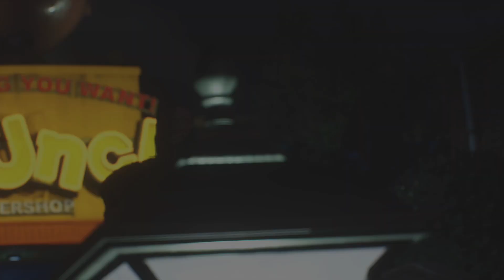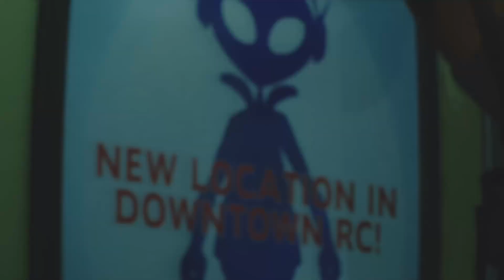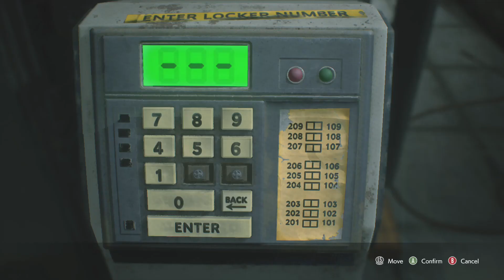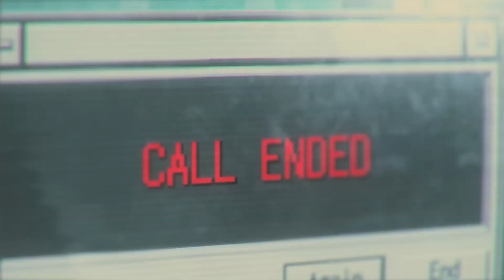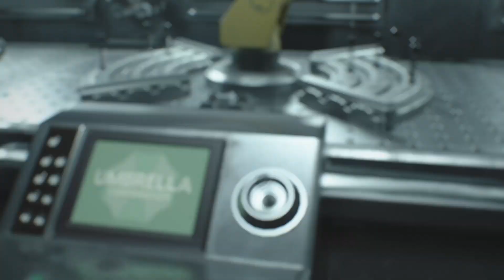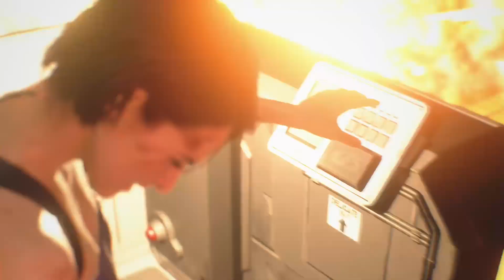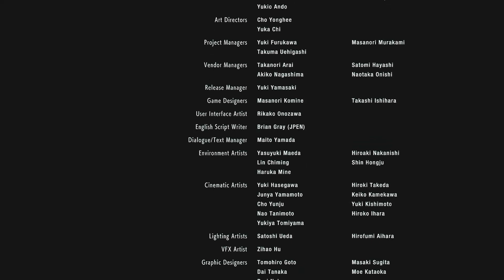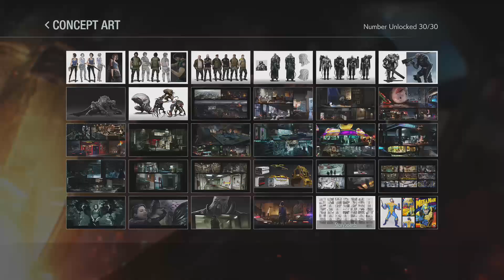Val Horror Month Sunday, October 1st,2023- Tuesday, October 31st,2023. Game: Resident Evil 3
Two Playthroughs of Resident Evil 1(Remake), and Resident Evil 3(Remake). Enjoy!